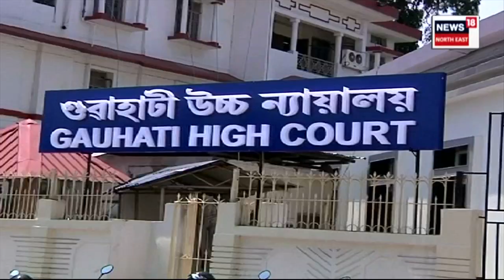Dhemaji Blast Verdict | ধেমাজি বিস্ফোৰণৰ ৬ অভিযুক্তক দোষমুক্ত ঘোষণা, হতাশ ভুক্তভোগী পৰিয়ালৰ N18V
লগতে চাওঁক দিনটোৰ বহু গুৰুত্বপূৰ্ণ খবৰ |